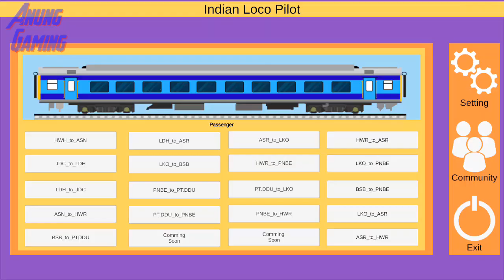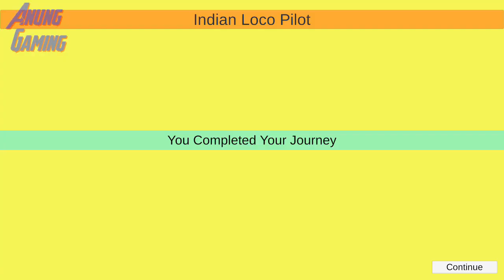Indian Loco Pilot: Train Simulator - Howrah Station to Amritsar Junction Station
Indian Loco Pilot is a train simulator game that is based on major cities in India. Explore a beautiful environment. Realistic station Announcement and train sounds.
Major locomotive engines are - WAP4, WAP5, and WAP9

Major cities are - Amritsar, Jalandhar, Ludhiana, Lucknow, Varanasi, Pandit Deen Dayal Upadhyay, Patna, Asansol, and Howrah.

There are three chapters you can play as Passenger Express, Superfast Express, and Rajdhani Express.

Features are:-
Many camera angles are - Front, Passenger, Orbit view.
Flexible train controls.